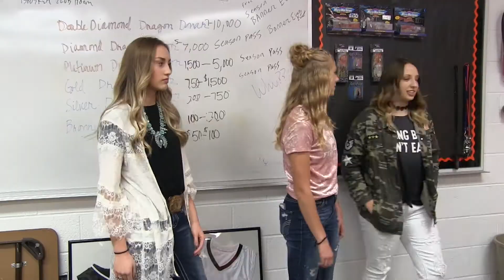mms commercial ashton and cody